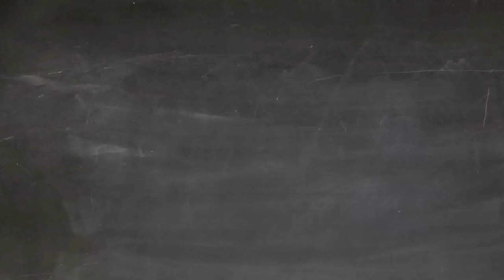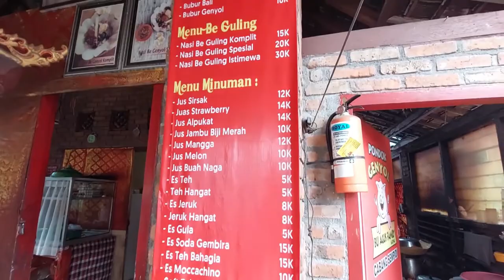Kuliner Non Halal | Pondok Genyol Bu Agus Family - Denpasar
Yak, gw lagi di Denpasar dan kali ini mampir ke Pondok Genyol Bu Agus Family. Lokasi nya tenang, pemandangan OK, luas, makanan nya mantebh dan yang terpenting murah... huhuuuuuw. Yuk disimak